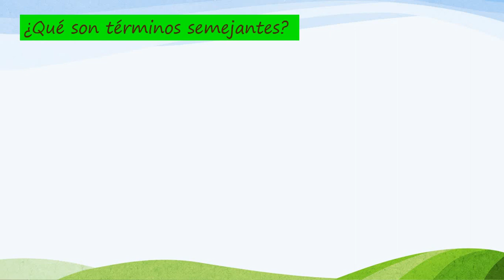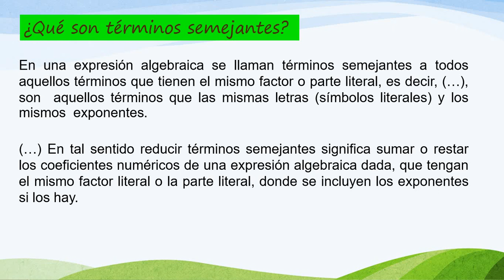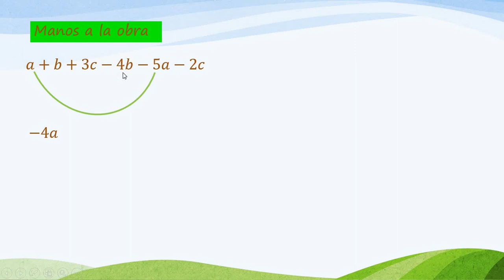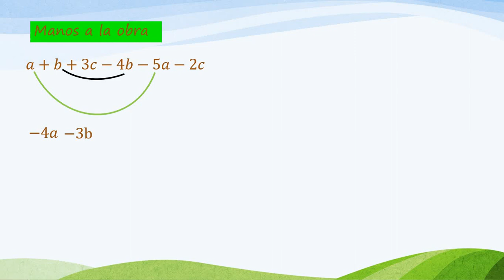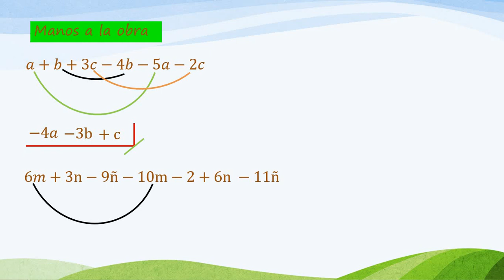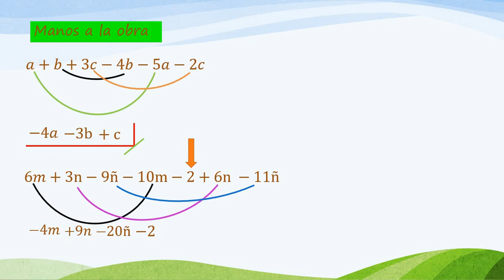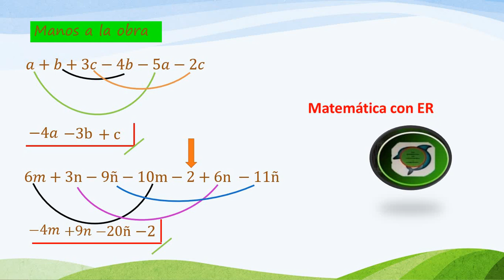Reducción de TÉRMINOS semejantes. Ejemplo 1